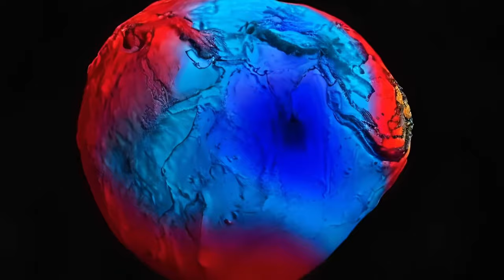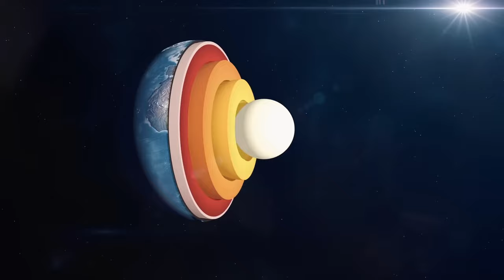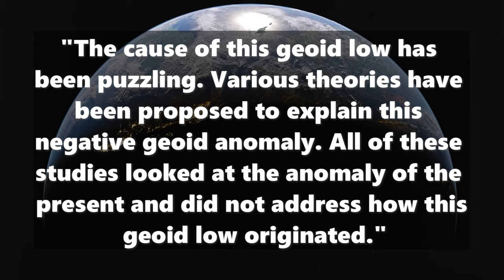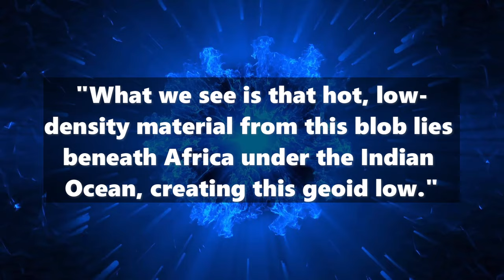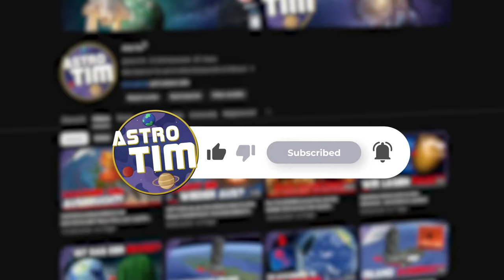Where does the huge hole in the Indian Ocean come from? 🕳️ Scientists search for explanations...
Our Earth has a gigantic hole, a gravitational hole! The so-called Indian Ocean Geoid Low has long been the subject of mystery, but now there is a spectacular theory about its formation...